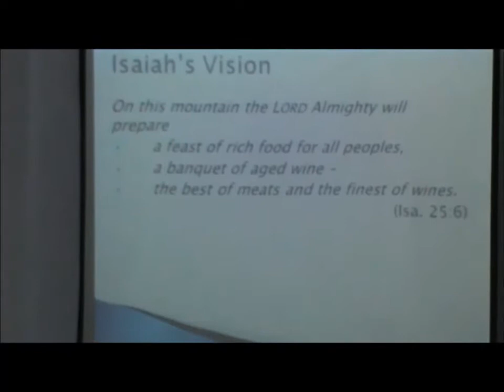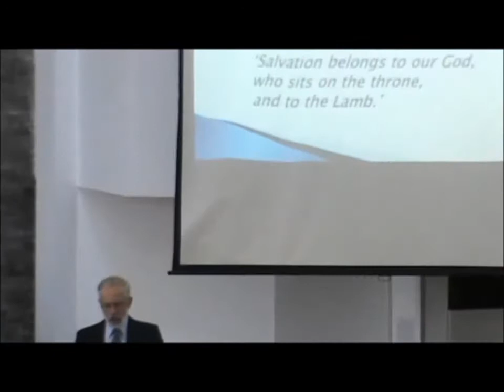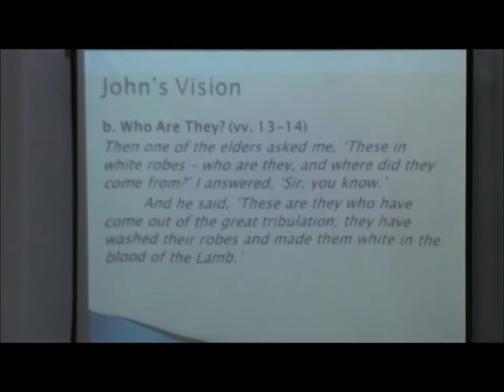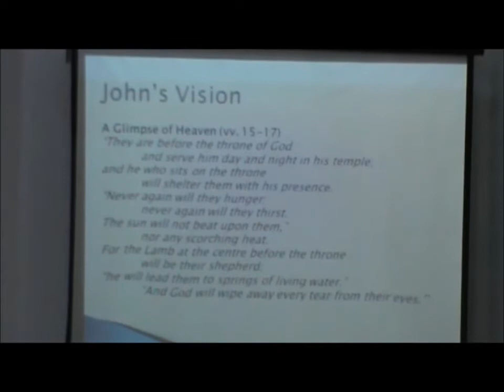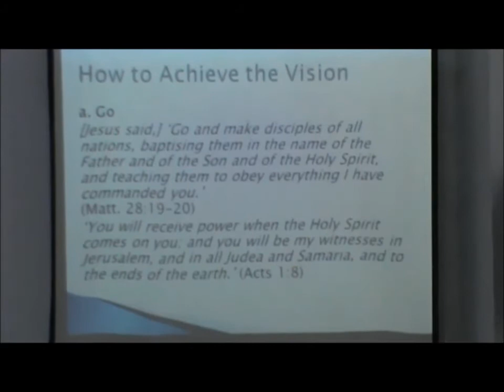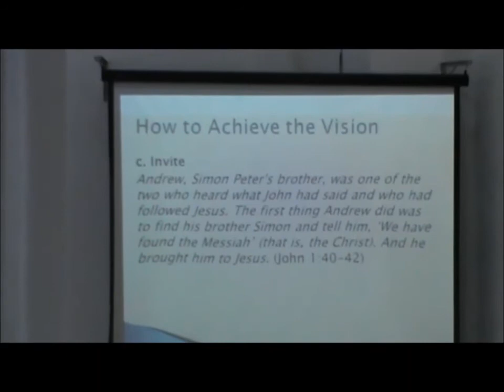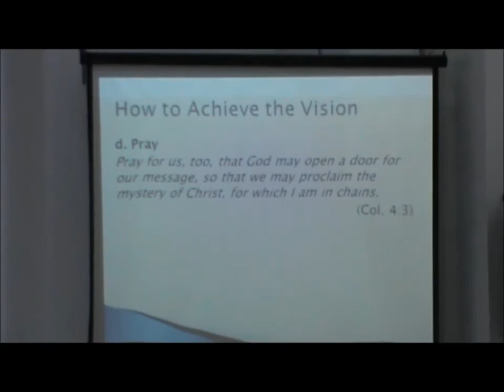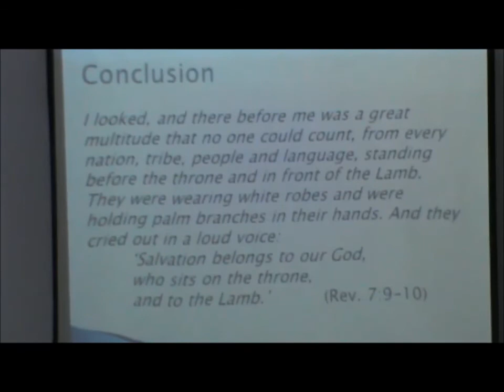Sermon 18 October 2015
"ACHIEVING THE VISION"

1 O LORD, you are my God;
    I will exalt you and praise your name,
    for in perfect faithfulness
    you have done marvelous things,
    things planned long ago.

2 You have made the city a heap of rubble,
    the fortified town a ruin,
    the foreigners’ stronghold a city no more;
    it will never be rebuilt.

3 Therefore strong peoples will honor you;
    cities of ruthless nations will revere you.

4 You have been a refuge for the poor,
    a refuge for the needy in his distress,
    a shelter from the storm
    and a shade from the heat.
    For the breath of the ruthless
    is like a storm driving against a wall

5 and like the heat of the desert.
   You silence the uproar of foreigners;
   as heat is reduced by the shadow of a cloud,
   so the song of the ruthless is stilled.

6 On this mountain the LORD Almighty will prepare
    a feast of rich food for all peoples,
    a banquet of aged wine—
    the best of meats and the finest of wines.

7 On this mountain he will destroy
   the shroud that enfolds all peoples,
   the sheet that covers all nations;

8 he will swallow up death forever.
   The Sovereign LORD will wipe away the tears
    from all faces;
    he will remove the disgrace of his people from all the earth.
    The Lord has spoken.

9 In that day they will say,

“Surely this is our God;
   we trusted in him, and he saved us.
This is the LORD, we trusted in him;
    let us rejoice and be glad in his salvation.”

The Great Multitude in White Robes

9 After this I looked and there before me was a great multitude
   that no one could count, from every nation, tribe, people and
   language, standing before the throne and in front of the Lamb.
   They were wearing white robes and were holding palm branches
   in their hands.

10 And they cried out in a loud voice:

who sits on the throne,
and to the Lamb.”

11 All the angels were standing around the throne and around
     the elders and the four living creatures. They fell down on
     their faces before the throne and worshiped God,

12 saying:

“Amen!
Praise and glory
and wisdom and thanks and honor
and power and strength
be to our God for ever and ever.
Amen!”

13 Then one of the elders asked me, “These in white robes—
      who are they, and where did they come from?”

14 I answered, “Sir, you know.”
     And he said, “These are they who have come out
     of the great tribulation; they have washed their robes and
     made them white in the blood of the Lamb.

15 Therefore, “they are before the throne of God
     and serve him day and night in his temple;
     and he who sits on the throne will spread his tent over them.

16 Never again will they hunger;
      never again will they thirst.
      The sun will not beat down upon them,
      nor any scorching heat.

17 For the Lamb at the center of the throne
      will be their shepherd;
      he will lead them to springs of living water.
      And God will wipe away every tear from their eyes."